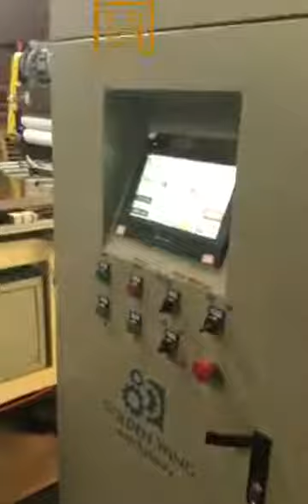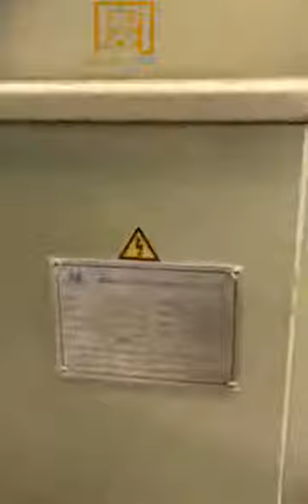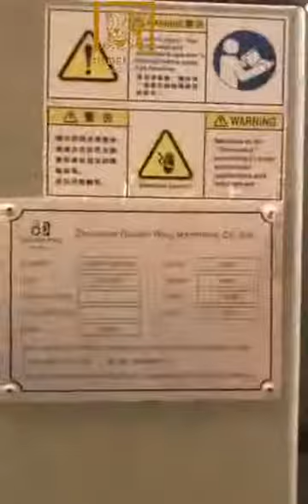Tuna Can Making Machine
Type: Packaging Line
Condition: New
Application: Beverage, Chemical, Food, Machinery & Hardware
Packaging Type: case, Film
Packaging Material: wood
Automatic Grade: Automatic
Driven Type: Electric
Voltage: 380V
Place of Origin: Zhejiang, China
Brand Name: Golden Pard
Dimension(L*W*H): 2290*1210*2520mm
Weight: 8100kgs
Certification: CE Certification
After-sales Service Provided: Online support, Free spare parts, Field installation, commissioning and training, Engineers available to service machinery overseas
Warranty: 2 years
Name: Making Machine Production Line
Machine type: sardine tuna can making machine
Other name: 2 pieces can making production line
Usage: Tin Cans making